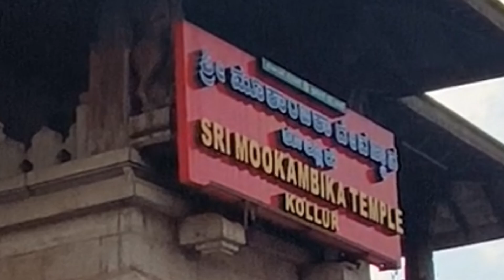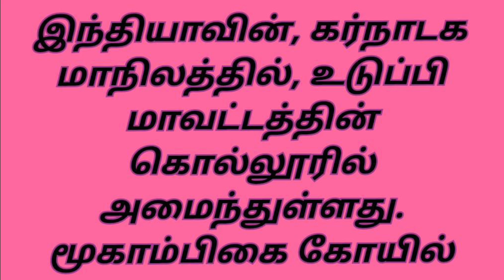கொல்லூர் மூகாம்பிகை கோவில் அதிசயம் - கர்நாடகா